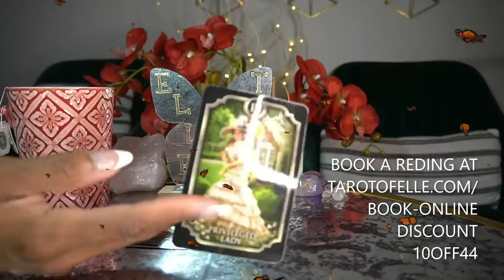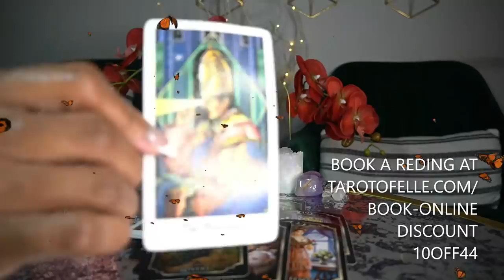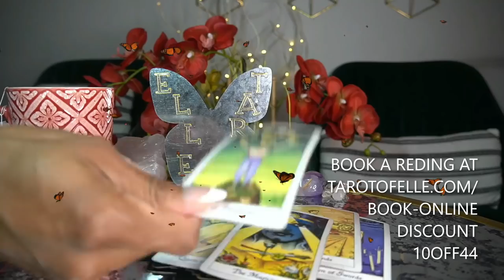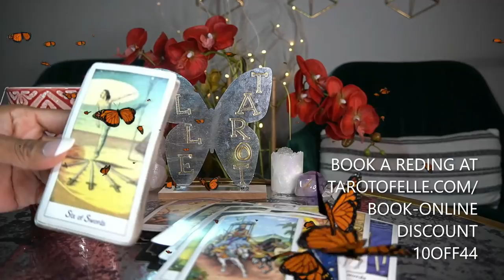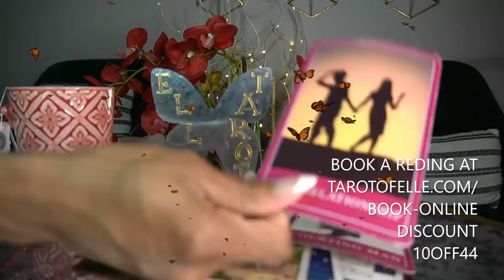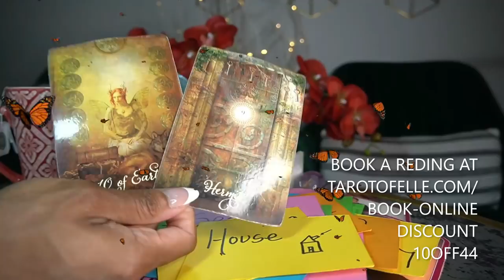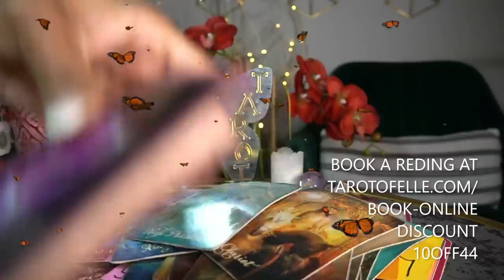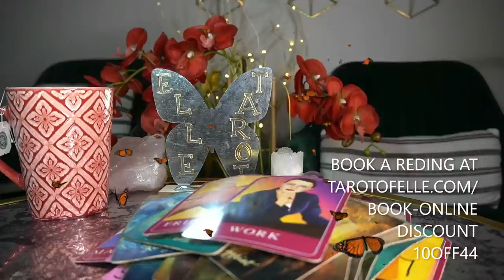AQUARIUS MAR '22 OMG! PREPARE TO BE AMAZED!